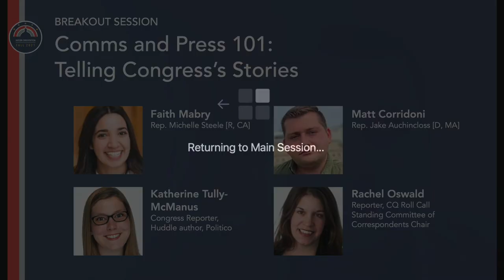Breakout Session: Comms and Press 101 — Telling Congress's Story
Communications Directors and members of the Capitol Hill media for a deep dive into communications, press, and social media on both sides of the aisle, and tips for building your skills and portfolio in and during your internship.

With Faith Mabry, Matthew Corridoni, Katherine Tully-McManus, and Rachel Oswald